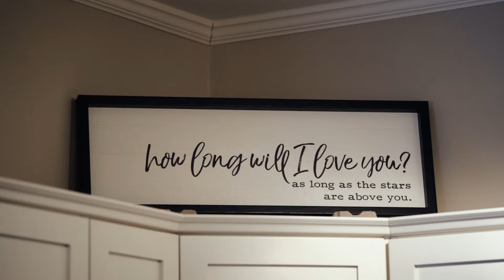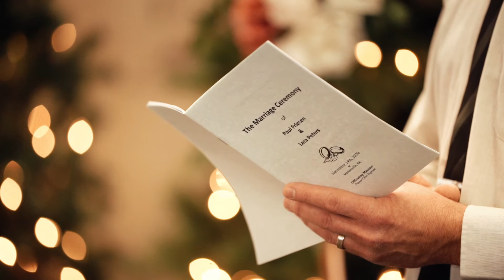The Wedding of Paul & Lara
Paul and Lara's wedding keepsake film, filmed by MJ&Co. in Saskatoon, SK and Martensville, SK on November 14, 2020.
To see what we've been up to, watch our VLOG playlist